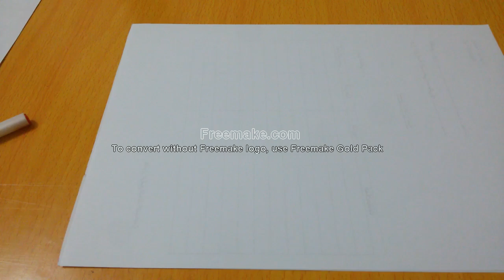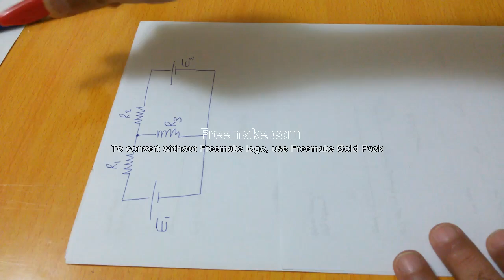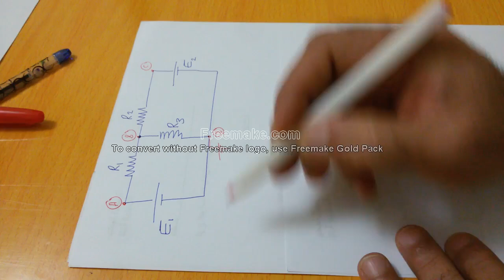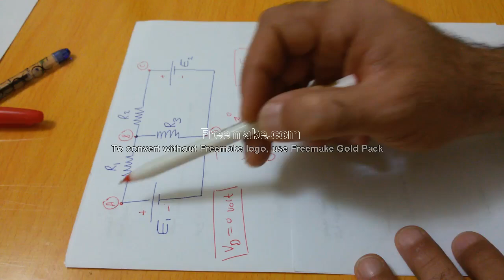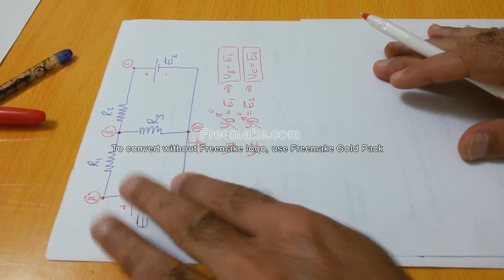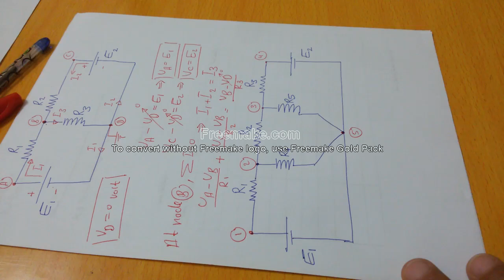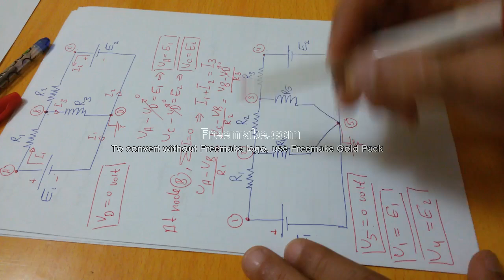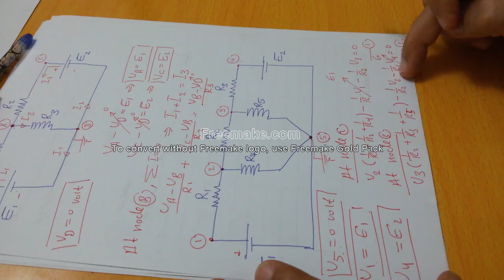Nodal Analysis method نظرية التحليل العقدي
خطوات الحل بأستخدام نظرية التحليل العقدي